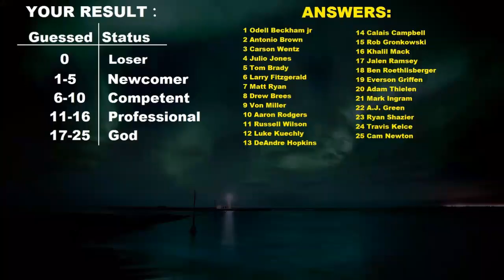GUESS The NFL PLAYER By CHILDHOOD PHOTO!